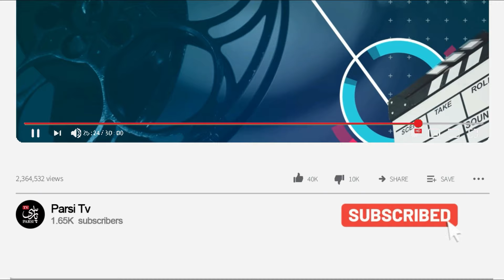ناگفته های زندگی شخصی محمد باقر قالیباف! از سرکوب مردم در کوی دانشگاهتا ریاست جمهوری و فساد خانوادگی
با توجه به اینکه فقط چند روز تا انتخابات ریاست جمهوری در ایران باقی مانده یکی از کاندیای پر حاشیه و با سابقه در سیستم جمهوری اسلامی محمد باقر قالیباف است که با توجه به پرونده ها و حضور پر رنگش در سرکوب معترضان و ...